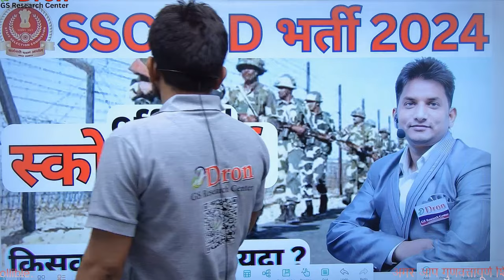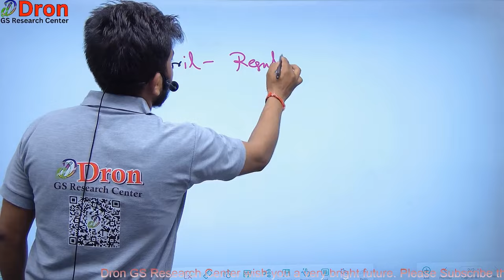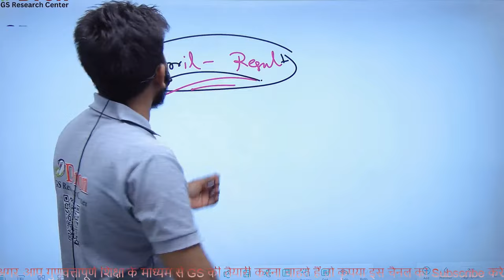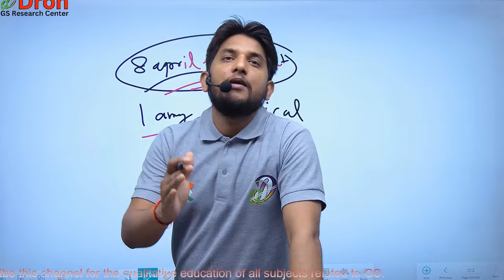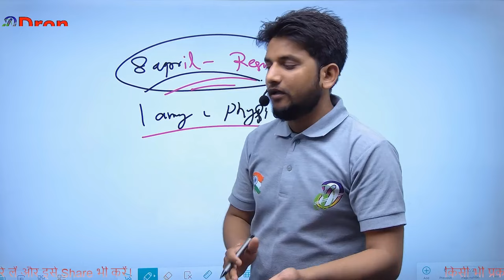SSC GD score card 2024 । ssc gd new vacancy 2023-24 । ssc gd score card 2024 kaise dekhe । ssc gd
इस विडियो में ssc gd new vacancy 2023-24 के बारे में समझाया गया है।
 This video is about the study of ssc gd new vacancy 2023-24